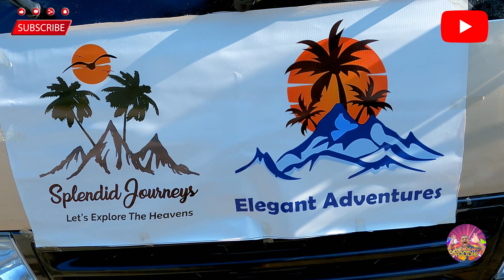Finally Pakistan trip start now😍 | Kunhar River😍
Hi guys! In this video, we are taking you Karachi to Islamabad - Islamabad capital of Pakistan and one of the greenest metropolises in Asia. We started our trip in Karachi, where we jumped on a 22-hour-long bus ride to Islamabad. Along the way, we booked a nice place to stay that had all the amenities we needed.

Company Name: Elegant Adventures
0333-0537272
Muhammad Yasir Shaikh
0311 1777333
Kainat Travels